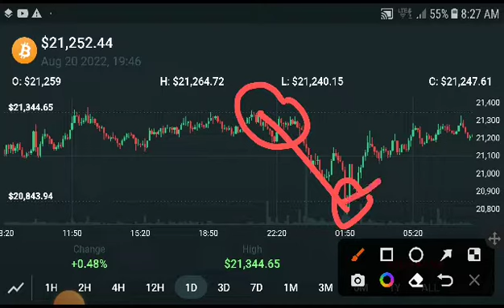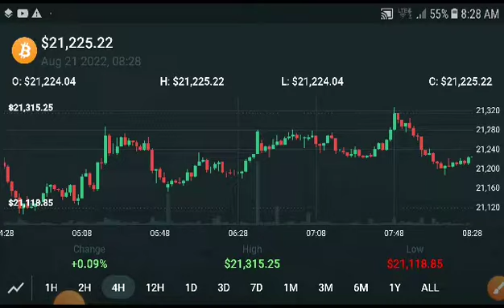Bitcoin Next Breakout! BTC Price Prediction! BTC News Today